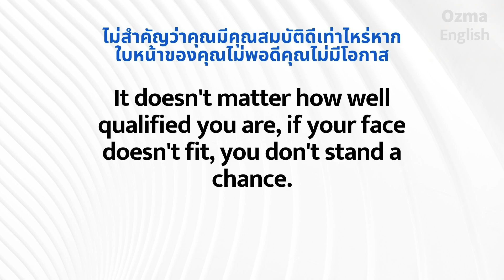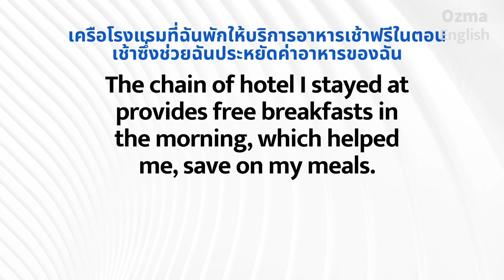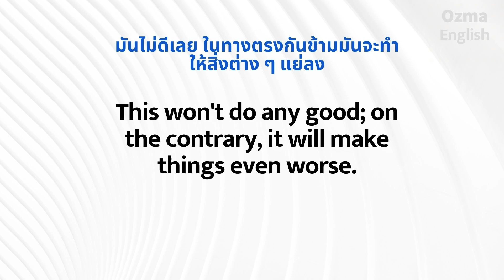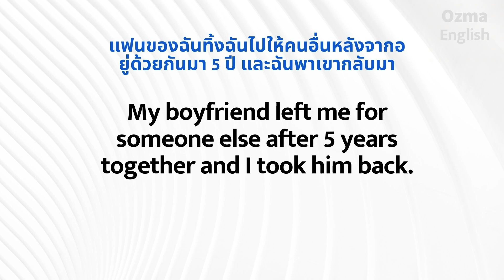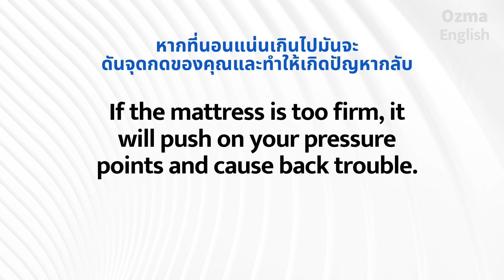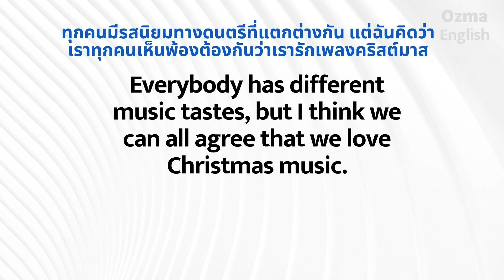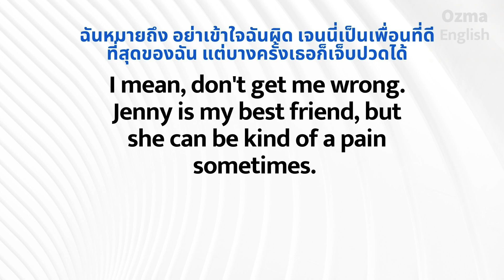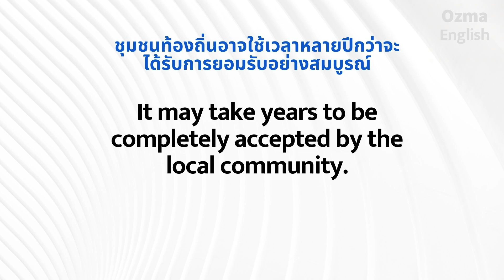60 ประโยคยาวภาษาอังกฤษที่มีประโยชน์:: ฝึกการฟังภาษาอังกฤษ